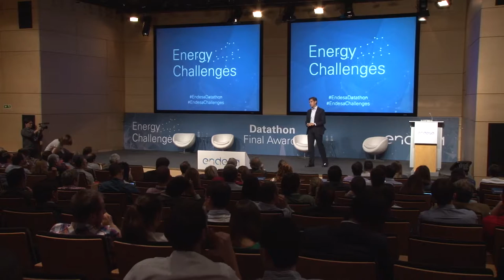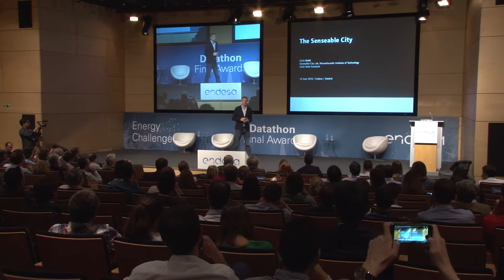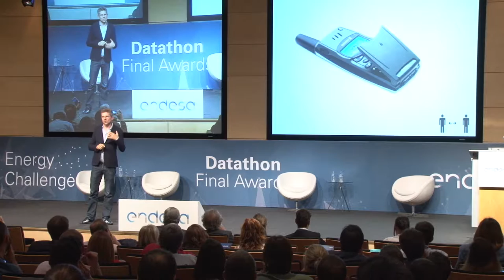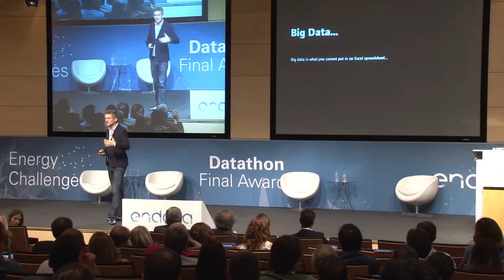Carlo Ratti: Big Data y las Ciudades Inteligentes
Ponencia de Carlo Ratti, Director del MIT Senseable City Lab, en el evento de premiación de Endesa Datathon en el que conocimos las 3 propuestas ganadoras de la competición.